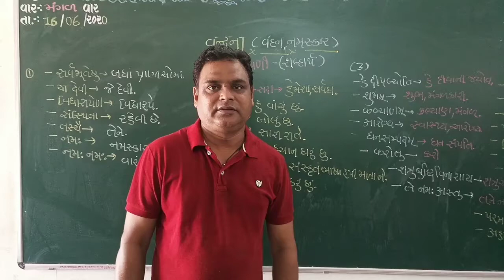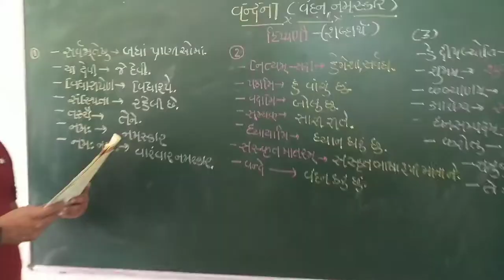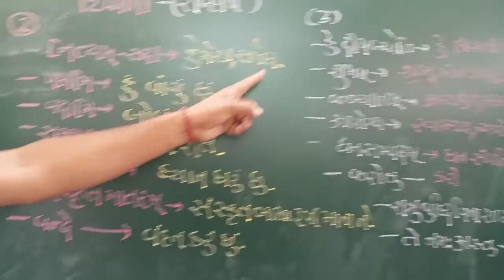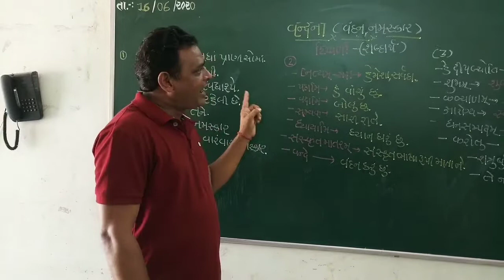Lecture 1 Sanskrit 7th cha 1